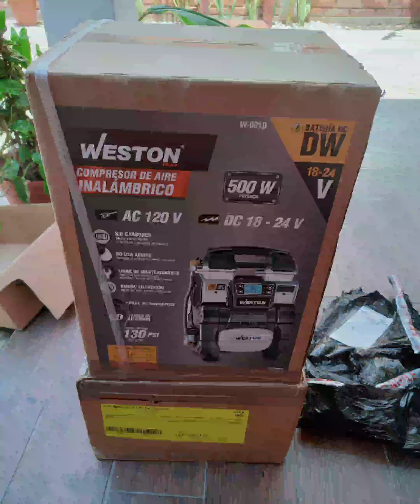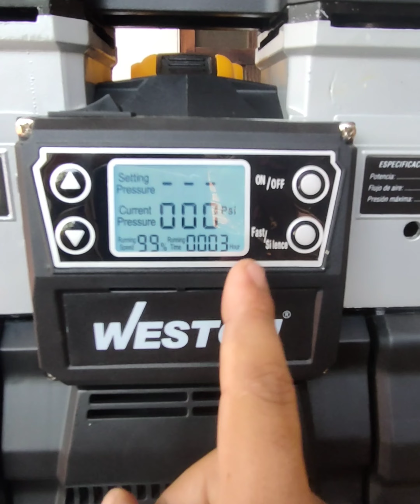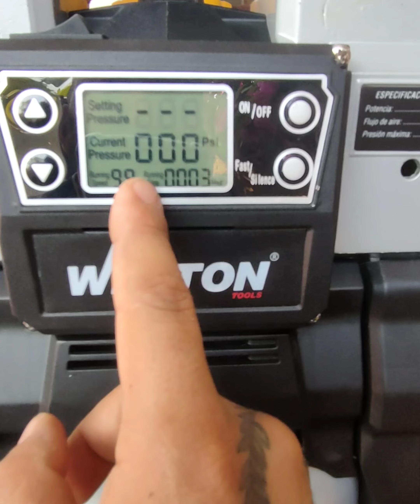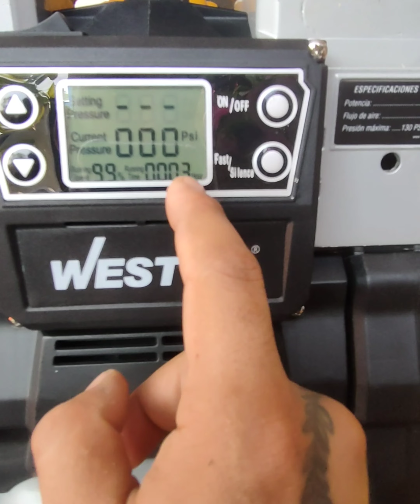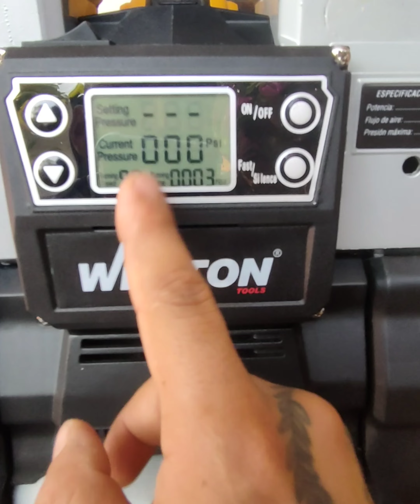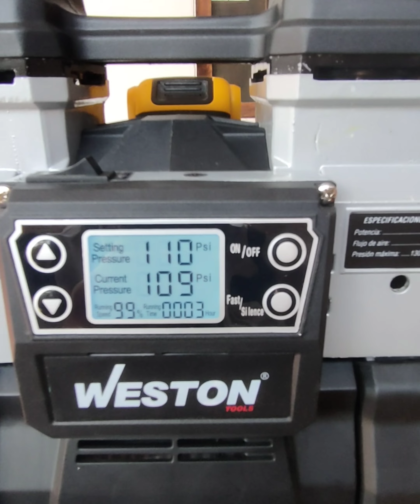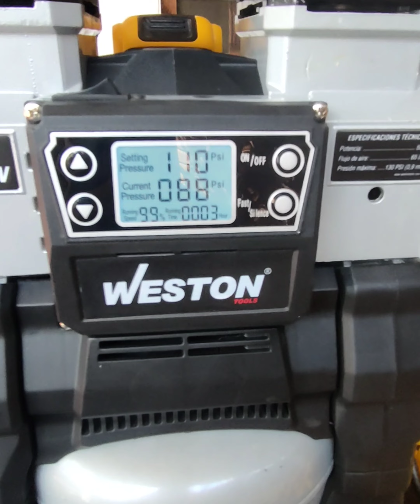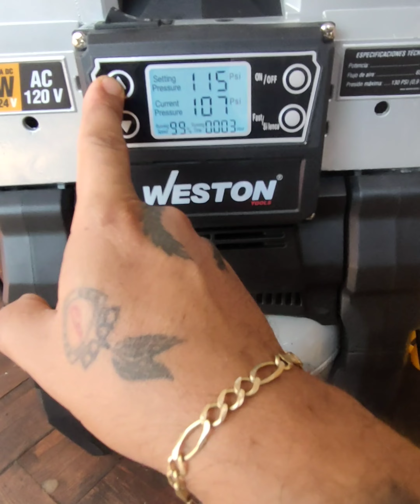Compresor WESTON silencioso inalambrico a batería y cable !!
compresor inalambrico libre de mantenimiento. Usa baterías dewalt tanque de 5 litros muy silencioso